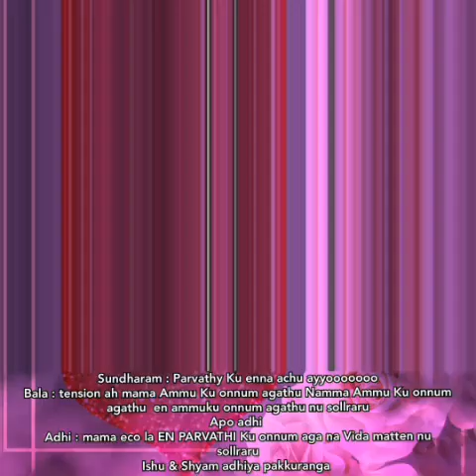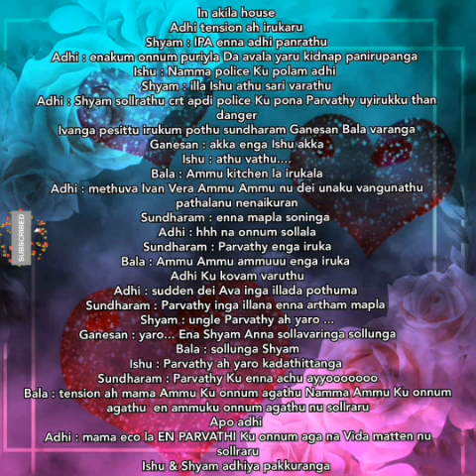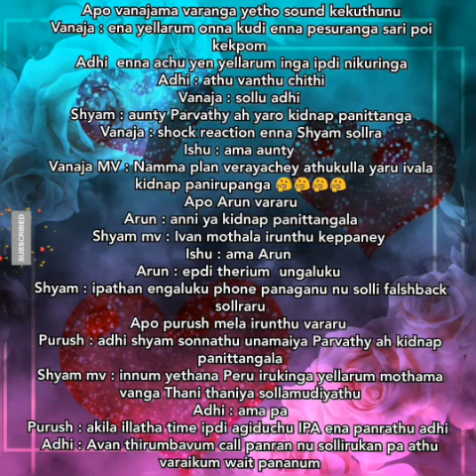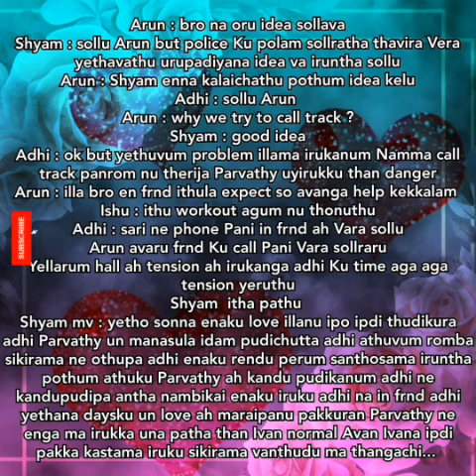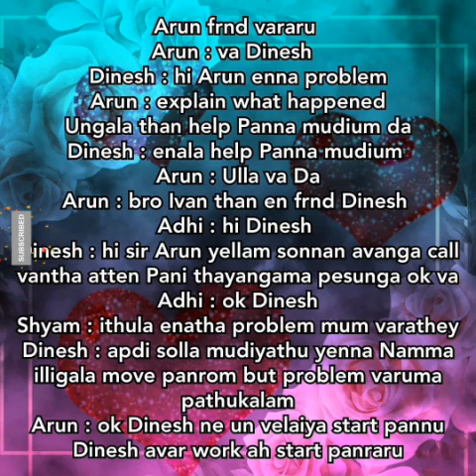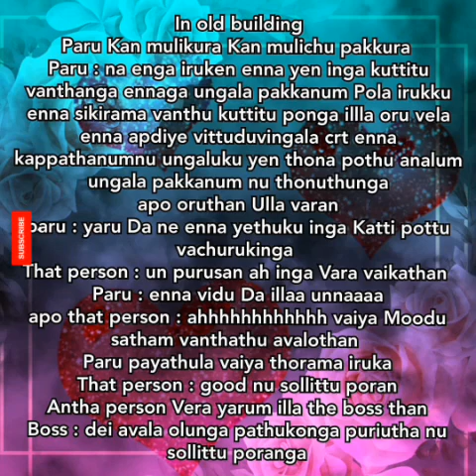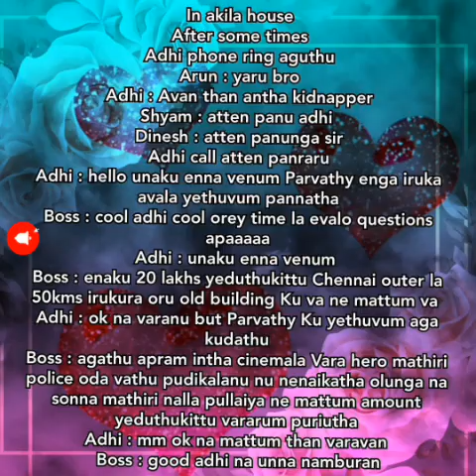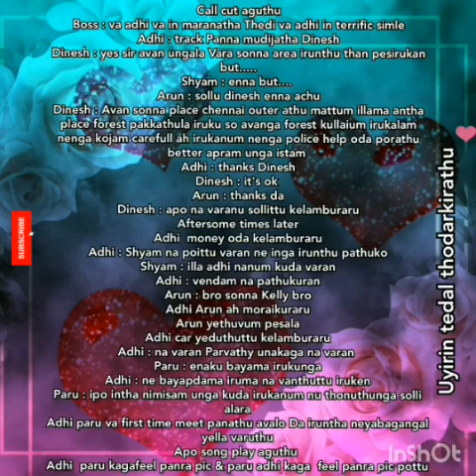Uyirukul Nulainthavaney Uyiraai Anavaley ||Episode 27 ||Aptaletime